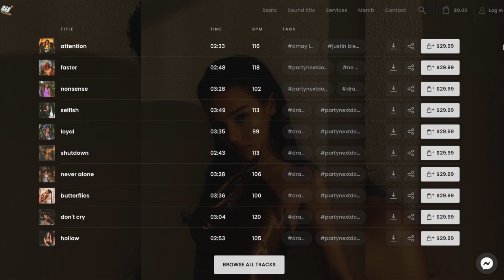(free) drake x partynextdoor type beat 2022 - "heart" | r&b dancehall type beat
buy 1, get 1 free — just add 2 beats to the cart!

produced by blindforlove & Frank Moses

*THIS BEAT IS FREE FOR NON-PROFIT USE ONLY. IT MUST BE BOUGHT OR LEASED IF MONETIZED.